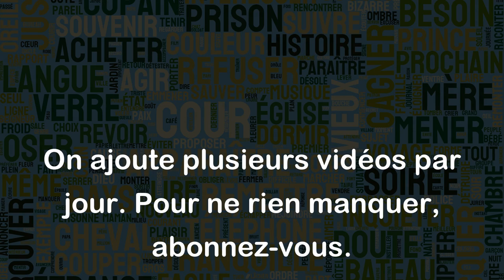S'en donner à cœur joie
L'expression "S'en donner à cœur joie" signifie profiter pleinement d'une situation de manière joyeuse et sans retenue. Elle est souvent utilisée pour décrire un moment de plaisir intense ou une activité qui procure une grande satisfaction.
Exemples :
- Hier soir, nous avons sursauté en écoutant un groupe de musique incroyable et nous nous sommes donné à cœur joie sur ​​la piste de danse.
- Les enfants se sont donné à cœur joie dans la cour de récréation, en jouant à des jeux amusants toute la journée.
- Pendant les vacances, j'aime manger tous les plats typiques de la région et m'en donner à cœur joie en découvrant de nouvelles saveurs.
En résumé, "s'en donner à cœur joie" est une expression qui traduit le fait de profiter au maximum et sans restriction d'un moment de plaisir.